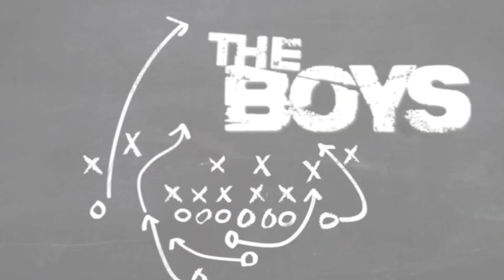Garena Free Fire MAX: Epic Drone View Gameplay After OB40 Update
The OB40 Update is here, and we’re diving into Garena Free Fire MAX with the all-new Drone View. 🎥🔥 Experience the game like never before with a wider perspective, intense battles, and insane strategies! This update changes the way we play, giving us better map awareness and next-level tactics. Watch till the end for clutch moments, insane kills, and pro gameplay! 💪

Get ready for an adrenaline-fueled gaming experience in Garena Free Fire Max! Join us as we dive into the action-packed world of Free Fire Max, showcasing the thrilling gameplay with the highly anticipated drone view feature introduced in the OB40 update. With this exciting new perspective, you'll gain a strategic advantage like never before, dominating the battlefield and securing victory! Don't miss out on this epic adventure - watch now and level up your gaming skills in Garena Free Fire Max!

In this exhilarating video, immerse yourself in the world of Garena Free Fire Max as we showcase the incredible gameplay with the newly introduced drone view feature after the OB40 update. Get a bird's-eye view of the battlefield, allowing you to strategically navigate through intense firefights, outmaneuver your opponents, and secure the ultimate victory. Witness heart-pounding action, jaw-dropping kills, and clutch moments as we demonstrate the power of the drone view in maximizing your gaming potential. Join us on this thrilling adventure and unlock a whole new level of excitement in Garena Free Fire Max!